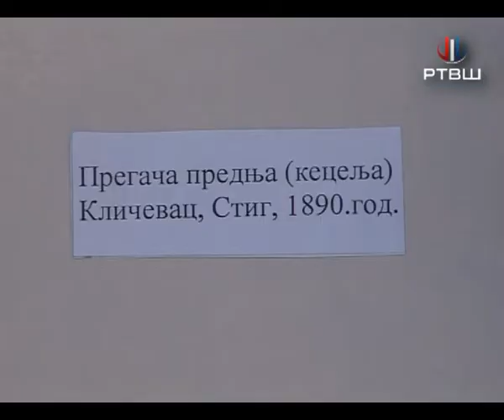RTV Šumadija - Izložba pregača "Sedam milenijuma trajanja"